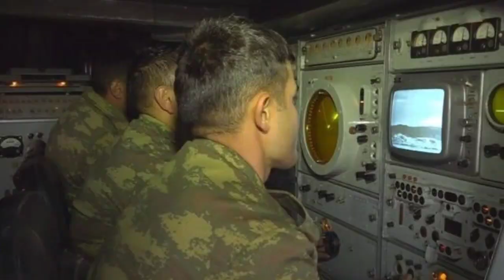SON XƏBƏRLƏR.! 18.11.2021. Türkiyə ordusu Azərbaycana gəlir ? Ermənilərin qoyub qaçdığı silahlar ŞOK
xeberler canli,
xeberler bugun,
xeberler yeni,
xeberler 2020,
xeberler azerbaycan,
xeberler az,
xeberler atv,
xeberler arb,
xeberler cnl,
express xeberler,
bugunki xeberler,
heftesonu xeberler,
xezer tv xeberler bugun 2020,
xezer xeberler bugun 2020,
xeberler itv,
xeberler indi,
yeni xeberler,
xeberler karantin,
xeberler kanal 13,
xeberler kriminal,
xeberler qarabag,
xeberler qeza,
rovsen lenkeranski xeberler,
xeberler mekteb,
xeberler pensiya,
resmi xeberler,
şok xeberler,
şou xeberler,
xeberler var,
vacib xeberler,
xeberler youtube,
bugun xeberler.az,
az xeberler bugun,
az xeberler,
xeberler 2020 yeni,
xeber var,
xebersiz,
xeber az,
xeber zamani,
xeber xetti,
xeber tv,
xeber az bugun,
xeber azerbaycan,
xeber atv,
xeber baku,
gundem xeber,
xeber info,
xeber lenti,
xeber mövqeyi,
milli xeber,
xeber portal,
son xeber resmi,
resmi xeber,
şad xeber,
şok xeber,
xeber tovuz,
xebervar 2020,
xeberler canli,
xeberler bugun,
xeberler bugun 2020 xezer,
xeberler yeni,
xeberler canli yayim,
xeberler son,
xeberler 2020,
xeberler azerbaycan,
xeberler az,
xeberler atv,
xeberler baki,
xeberler dunen,
bugunki xeberler,
bugun son xeberler,
xeberler herbi,